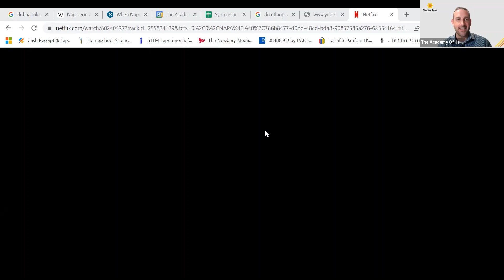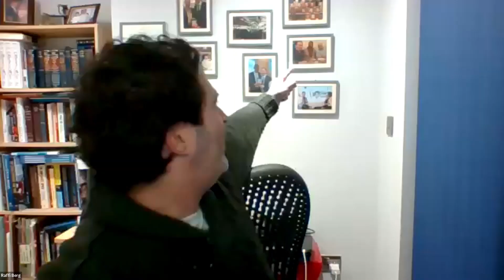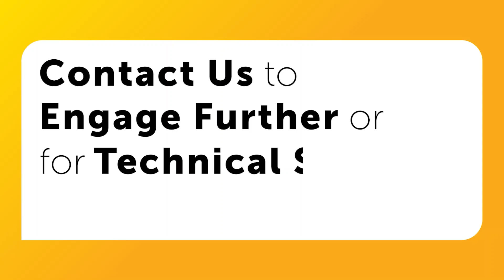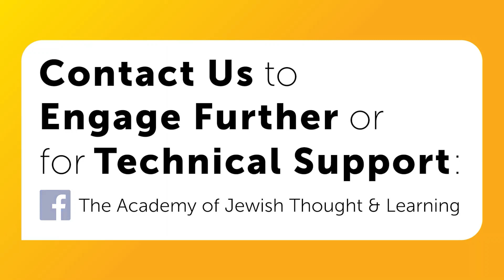TvT and The Academy - Rafi Berg